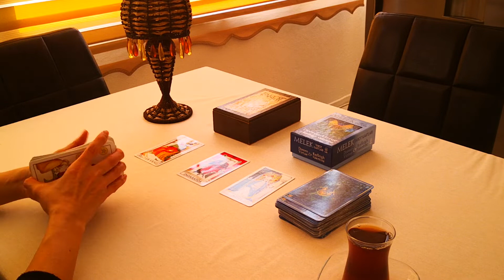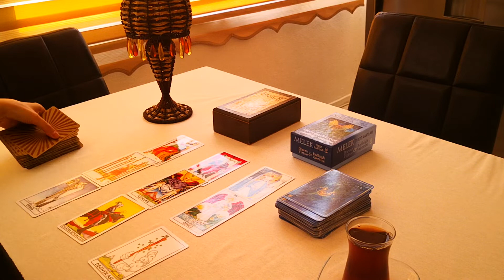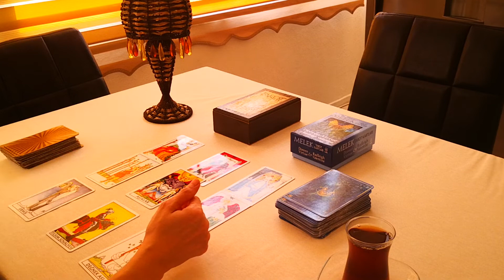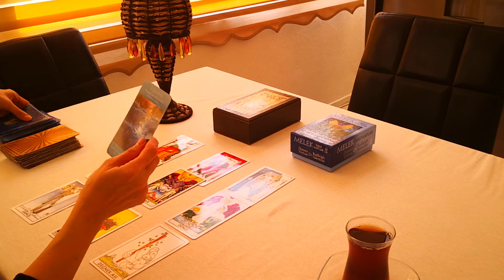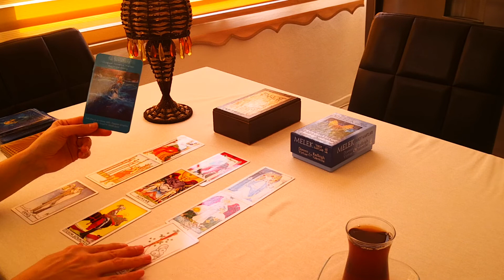Koç burcu 9 _15 Kasım haftası tarot yorumu...